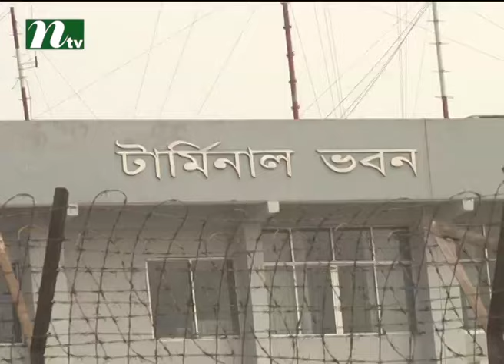Businessmen are reluctant to use pangaon port of keraniganj | News & Current Affairs